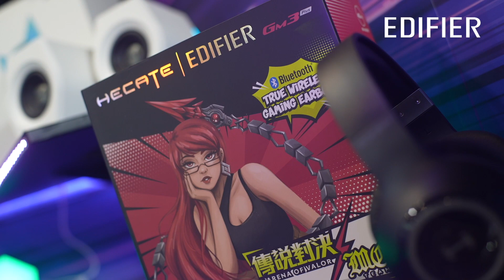2023數位影音家電展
2023數位影音家電展